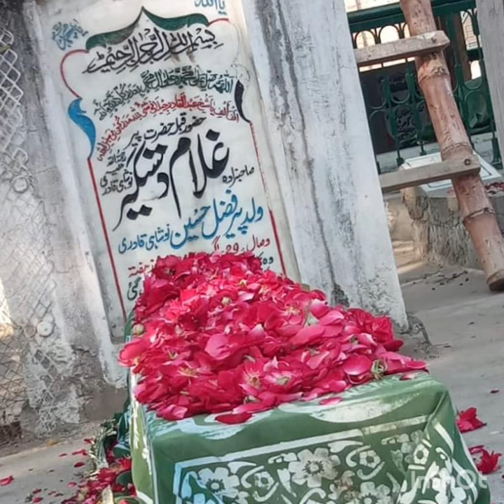وہی بزم ہے وہی دھوم ہے حضرت حاجی غلام دستگیر نوشاھی قادری رحمۃ اللّٰہ علیہ